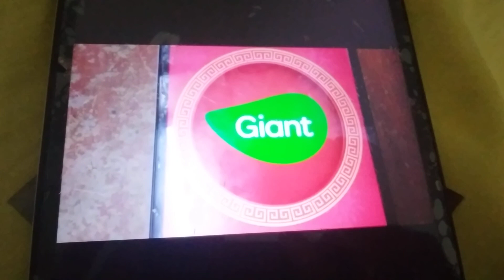ABC LOGOS SONG KARAOKE